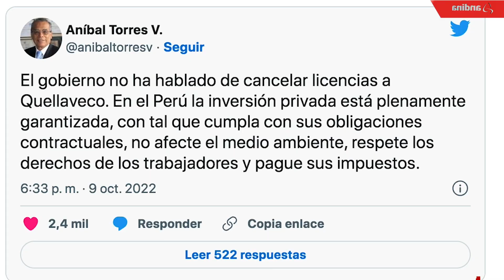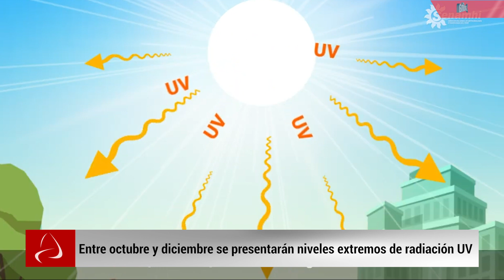Las 5 del día: Jefe del Gabinete asegura que inversión privada está plenamente garantizada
1.- Aníbal Torres: Proyecto minero Quellaveco está garantizado

2.- ONPE al 98.920 %: López Aliaga 26.350 %, Urresti 25.338 %

3.- Covid-19: Perú reporta 62 contagios y 2 fallecidos en las últimas 24 horas

4.- Senamhi alerta: entre octubre y diciembre se presentarán niveles extremos de radiación UV

5.- ¡Confirmado! Selección peruana enfrentará a Paraguay y Bolivia en noviembre